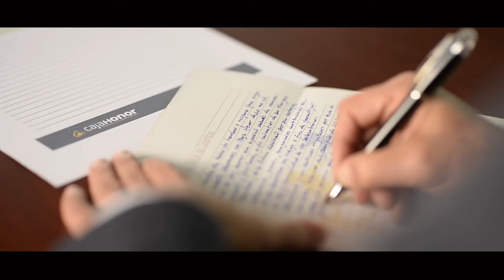Caja Honor se une al Correo de la Gratitud